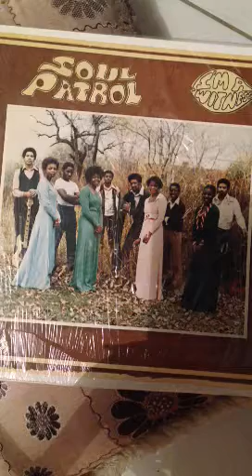Soul Patrol - I'm a witness - gospel soul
Brotherofsoul